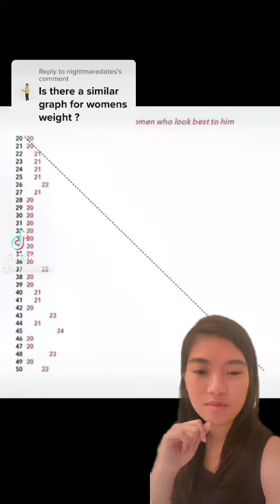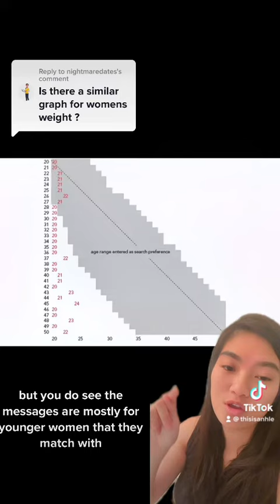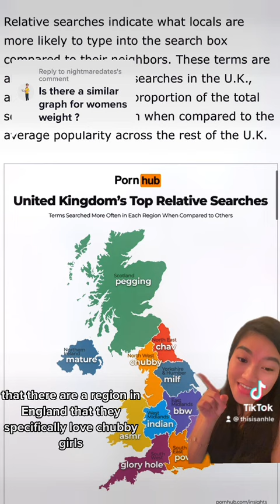Womens age and dating